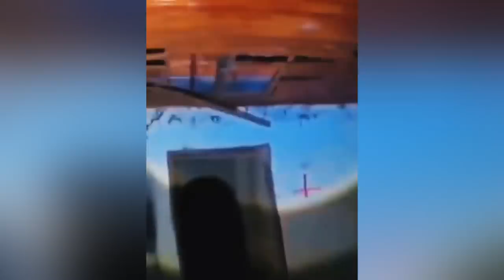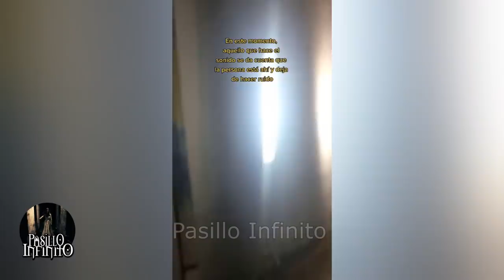LOS VIDEOS MAS XTRAÑOS de Internetvol 6 l Pasillo Infinito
Te presentamos LOS VIDEOS MAS EXTRAÑOS  de Internet que simplemente no podras creer.